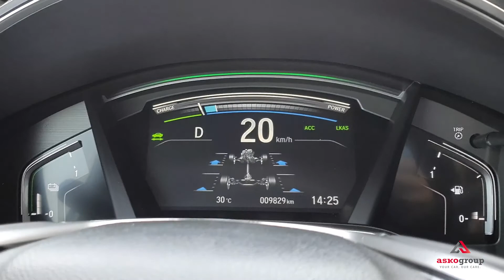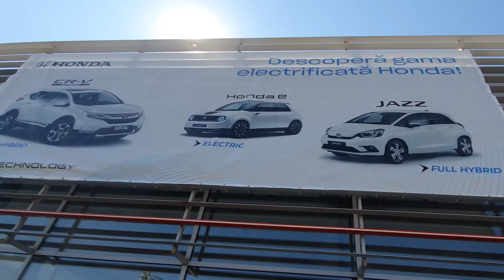Honda CR-V Full Hybrid la Asko Group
CR-V Full Hybrid livrează un grad ridicat de confort și siguranță, un consum redus de combustibil și o dinamică impresionantă pentru o mașină de această talie. Andrei, colegul nostru de la vânzări, i-a făcut o scurtă prezentare!

Vino într-unul dintre showroom-urile Asko Group (Șoseaua de Centură Chiajna/ Calea Giulești, Sector 6) pentru o prezentare amănunțită și pentru o probă de drum! Concluziile le poți trage chiar tu.